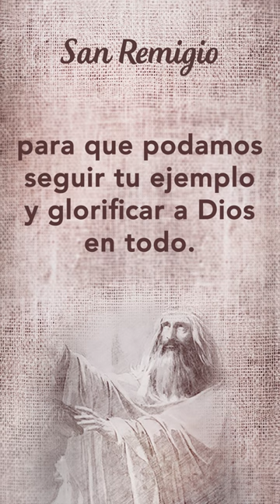Oración a San Remigio de Reims SantoDelDía 🙏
Oremos con el Santo de hoy